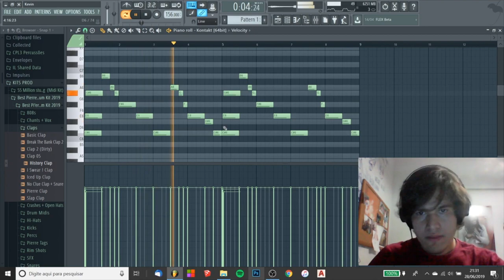COMO DEIXAR A MELODIA MAIS NATURAL | TUTORIAL FL STUDIO